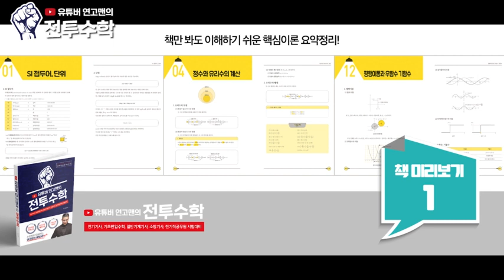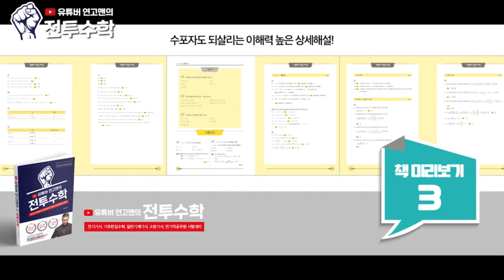전기기사, 전기산업기사 입문서 | "유튜버 연고맨의 전투수학" 소개영상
너무 늦었습니다. 죄송합니다.
저는 아버지에게 전기를 가르쳐드리면서 불편한 점이 참 많았습니다.
아버지께서는 전기기사 공부하기전에 수학좀 공부하고 싶다고 어디서부터 어디까지 공부하면되냐고 저에게 물어보셨습니다.

제가 아무리 찾아봐도 시중에는 그런 책이 없었습니다.
 수학과정은 범위가 너무 넓고, 전기기사/전기산업기사에 안나오는 수학개념도 너무나 많습니다.

전기기사/전기산업기사 기출문제에는 초등학교부터 대학교2학년까지의 수학개념이 나오는데
그걸 정리한 책이 없어, 부족하지만 제가 만들어 보았습니다.

1. 전기기사, 전기산업기사, 편입수학을 처음 공부하는 분들을 위한 책
2. 국내 최초 전기(산업)기사의 모든 수학개념을 정리한 기초전기수학 책
3. 전기기사/전기산업기사 기출문제 40년치를 분석

심혈을 기울이느라 많이 늦었습니다. 기다려주셔서 감사합니다.

프롤로그

저희 아버지는 20년 이상, 5평 남짓한 공간에서 카세트테이프와 담배를 파셨습니다. 그러던 중 카세트 테이프가 MP3로 대체 되면서 네 식구 생활비조차 나오지 않게 되었습니다. 그렇게 아버지는 시설관리를 시작하게 되었습니다. 일하다 보니 아파트 전기과장이란 꿈이 생겼습니다. 꿈을 위해 50대에 전기기사 공부를 시작하셨지만 참 어려워하셨습니다. 저는 아버지에게 전기기사에 필요한 기초 수학과 전기 개념을 가르쳐드리며 합격을 도와드렸고, 어떤 부분을 어려워하는지 누구보다 잘 알게 되었습니다.
 전기 공부를 막 시작했던 저희 아버지처럼 기초가 부족한 분들을 위해 유튜브 채널을 운영하게 되었고 운 좋게 이 책을 집필하게 되었습니다.

 시중에는 전기(산업)기사 책이 너무나 많습니다. 지금까지 쓰인 유사 도서들과 결정적으로 다르지 않다면 의미가 없습니다. 그래서 지금까지 나온 전기(산업)기사 책들과 이 책의 차이점을 설명하고자 합니다.
이 책을 여타 전기(산업)기사 입문서들과 구별 짓는 핵심은 다음 다섯 가지입니다.

1 수학을 아무것도 모르는 사람이 독자라고 생각하고 쓴 책입니다.
  더하기 빼기만 알고 있어도 됩니다. 그다음 과정은 저에게 맡겨주세요. 기사, 기술사, 편입, 대학교 수학 개념이 부족한 분들 모두에게 도움이 되는 책입니다. 유튜브에 올라오는 무료강의를 참고해 주세요.

2 전기(산업)기사에 출제되는 모든 수학 개념을 담았습니다.
  전기(산업)기사 시험에는 수학 과목이 없지만, 수학을 알지 못하면 풀 수 없는 문제들이 많습니다. 전기(산업)기사에 나오는 수학 개념은 초등학교부터 대학교 2학년까지 범위가 방대합니다. 교육과정 중 전기(산업)기사에 출제되는 개념만 담았습니다.

3 기본문제와 실제 기출문제를 담았습니다.
 기본문제를 통해 전기(산업)기사에 나오는 수학 개념만 익힐 수 있도록 구성하였습니다. 그리고 그 수학 개념이 어떻게 실제 기출문제에 적용되는지 보여줍니다. 전기기사, 전기산업기사 40년 치를 참고하였습니다.

4 기초전기수학 사전입니다.
 실제 전기(산업)기사 시험에 적용되는 주제를 선별하여, 깔끔하게 정리했습니다. ‘전투수학’은 두 번째로 출간할 전기(산업)기사 과년도 문제집의 참고서적으로 활용될 것입니다. 과년도 문제집 문제마다 ‘전투수학’의 어떤 단원이 적용된 문제인지 주석을 달 예정입니다.

5 수학 이외의 영역도 다룹니다.
 회로이론 및 제어공학에 나오는 SI 접두어, 라플라스, 오일러공식 그리고 전기자기학에 나오는 델, 유전율, 투자율의 개념을 이 책에 실었습니다. 전기와 수학, 그 중간 어디쯤에 있는 개념은 넣는 편이 좋다고 판단했습니다.

Easy Electric, 이제 시작합니다.

💜네이버카페
Easy Electric